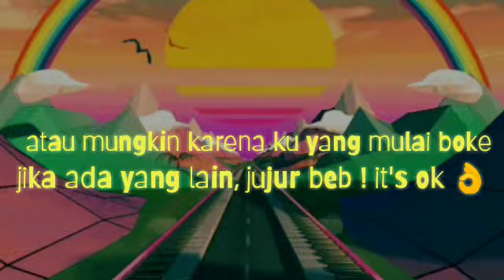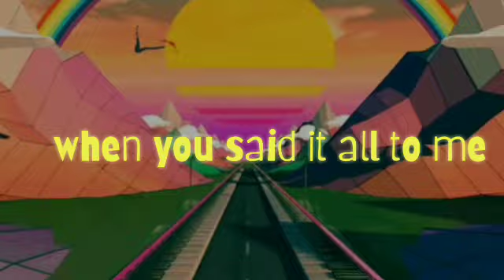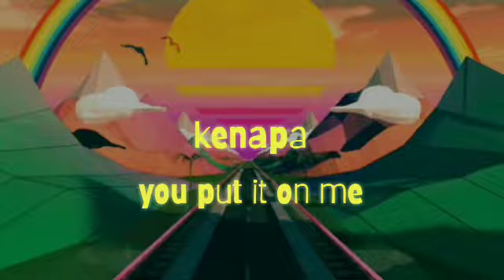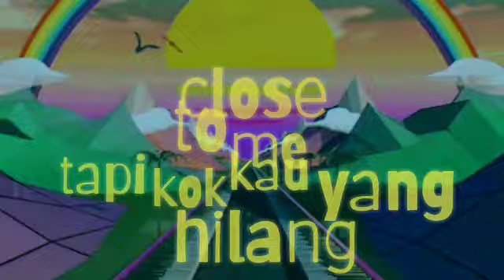X-SVLUD_Kau Bilang Ft. Qlt (Official Lyrics Video)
Beat : Lil Medic Beats
Mastering : Azello